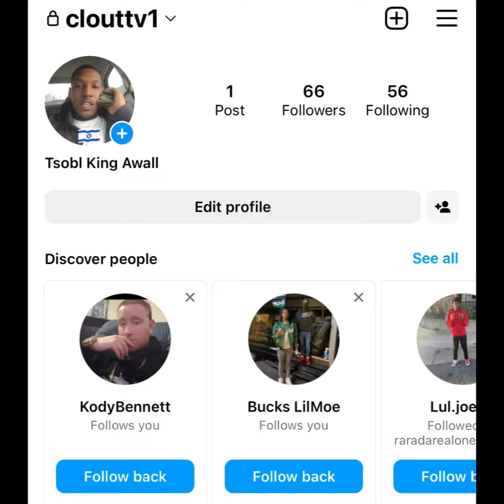“Memo600” 😡 D*SSES King Yella For SNITCHING 🐀 On 600Breezy ✡️ (FLASH BACK)